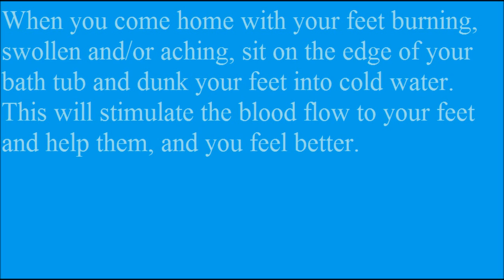Thought provoking hints personal matters to make your life more enjoyable 1/21/2014